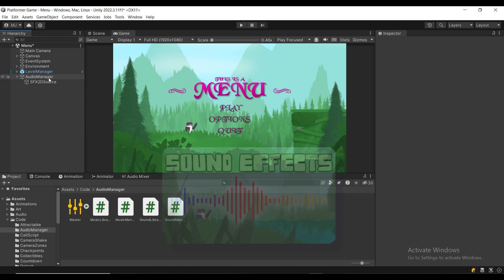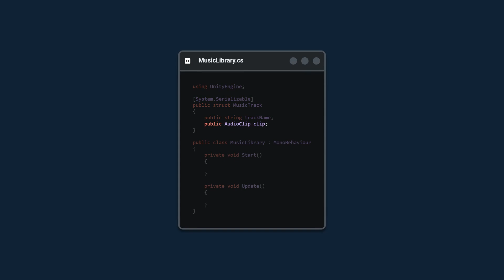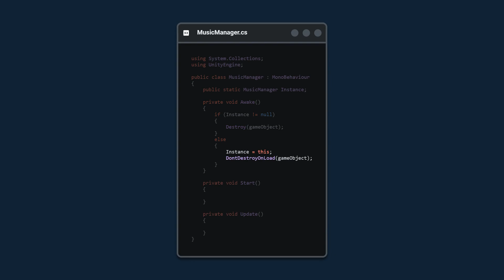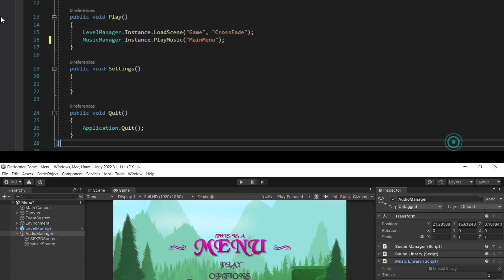Unity MUSIC MANAGER in 307 Seconds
Playing music in unity is super easy - let's see how to create a simple music manager for our games.

If you get stuck, you can ask for help on our discord server! Join through this link: